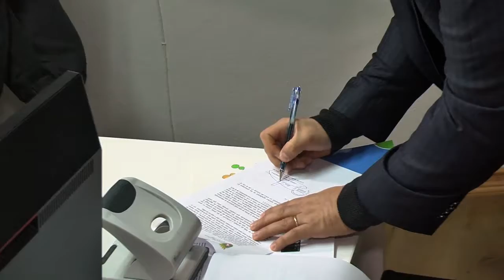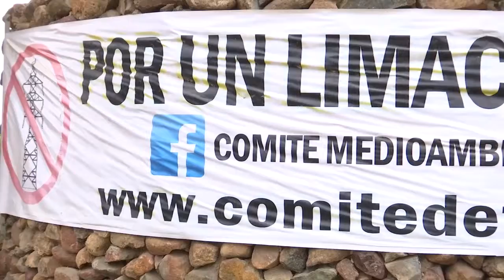Presentan acciones en Superintendencia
Alcalde Daniel Morales presentó requerimiento ante Superintendencia de Medio Ambiente por construcción de megatorres en Limache.